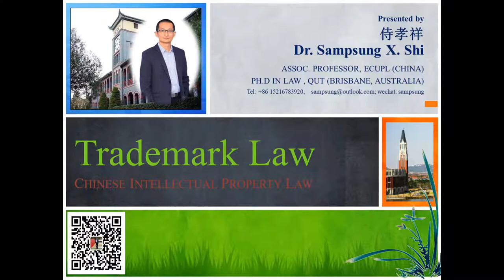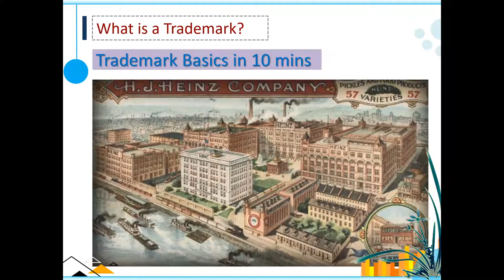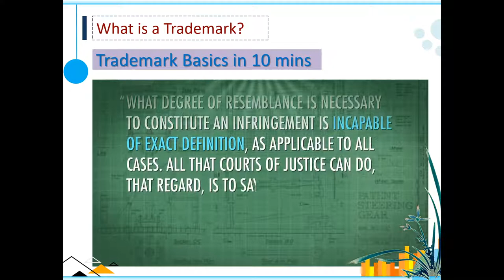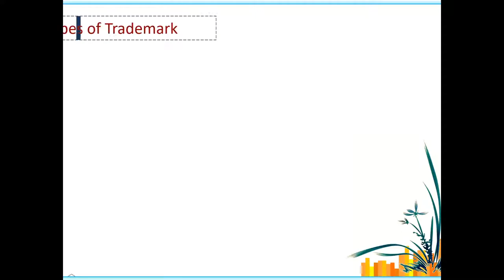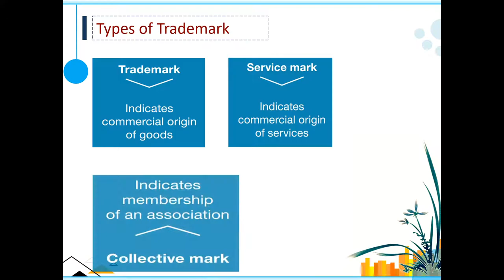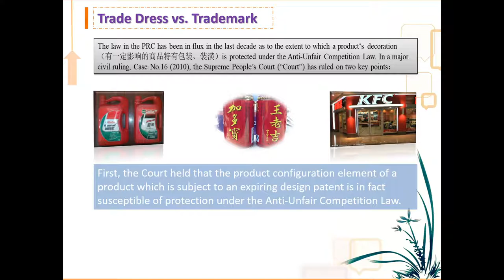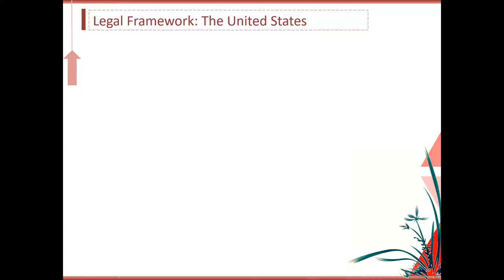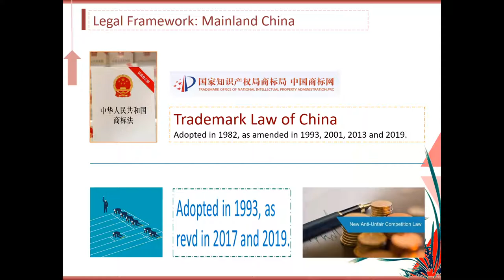Chapter 4.1 What is a Trademark in China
Greetings and welcome to my lectures on "Chinese Intellectual Property Law". This is a course  majorly for international students studying law in China, but can also be informative to those who are looking for information and knowledge about Chinese legal system concerning intellectual property.

If you have any questions, please feel free to let me know.

Kind regards.

Sampsung X. Shi
Attorney at Law | Associate Professor | Ph.D. in Law
East China University of Political Science and Law, Shanghai, PRC China